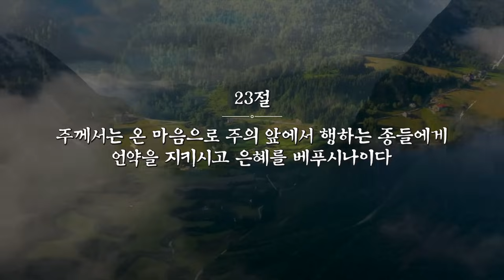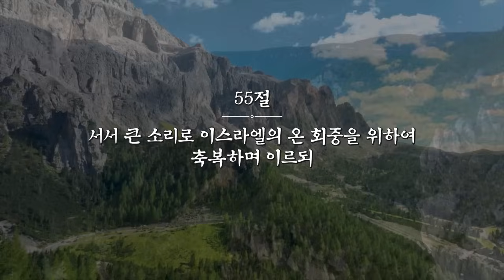[이동원 원로목사] 경기대 | 9. 솔로몬의 기도와 축복 | 열왕기상 8:22-30, 54-56 | 2024.08.18 | 지구촌교회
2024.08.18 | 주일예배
[ 솔로몬에게 배운다 |  9. 솔로몬의 기도와 축복 ]
열왕기상 8:22-30, 54-56 | 이동원 원로목사

- 주일 1부 예배 | 오전 08:00
- 주일 2부 예배 | 오전 10:00
- 주일 3부 예배 | 오전 12:00
- 주일 4부 예배 | 오후 14:00
- 주일 5부 예배 | 오후 16:00

- 새벽기도회 | 월-토 05:30
- 향수예배 | 수 11:30
- 파워웬즈데이 | 수 20:00
- 시니어예배 | 금 10:00
- 금요 느헤미야 기도회 | 금 20:30

▒▒▒　지구촌교회 유튜브 자막 서비스 사용방법 안내　▒▒▒
지구촌교회 유튜브에서 다국어 자막 서비스가 시행되고 있습니다.
자막서비스는 멜로우컴퍼니에서 지원합니다.

지구촌교회